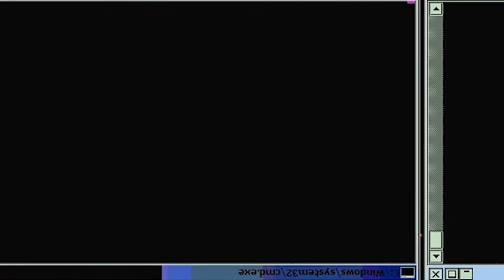THE TRUTH BEHIND THE TRUTH! Full Metal Alchemist: Brotherhood - Episode 7 | Reaction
The Elrics discover the horrific ingredient needed to create a Philosopher’s Stone. When night falls, they prowl the grounds of a secret laboratory in search of more facts – but the brothers find only danger.

-Double Dragon